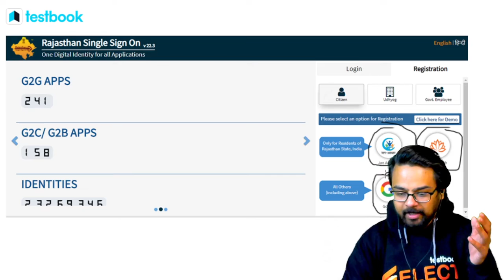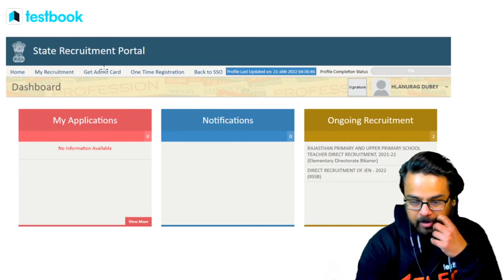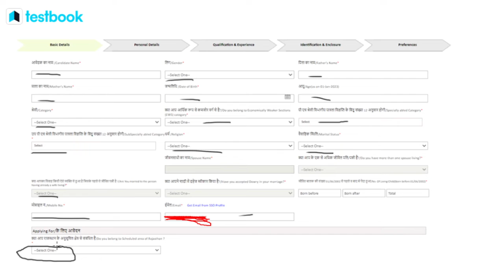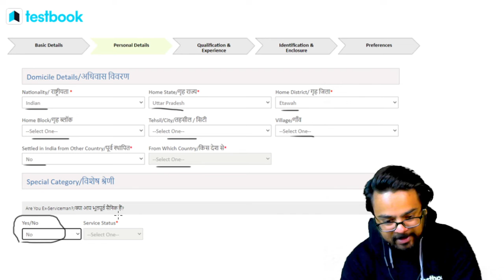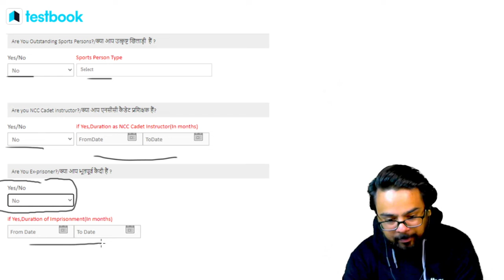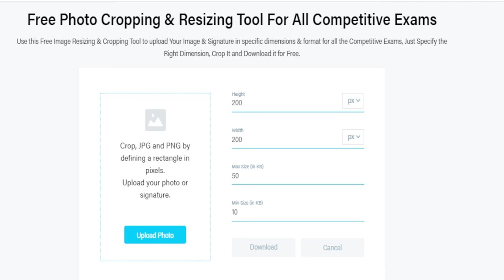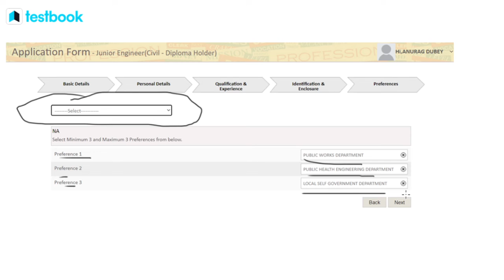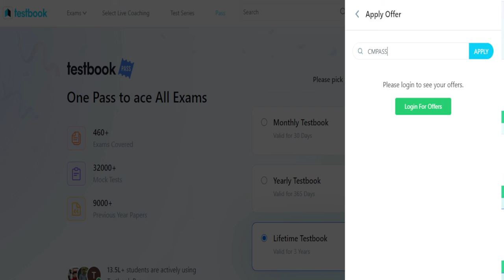RSSB JE Recruitment 2022 | How to apply online | Form kaise bhare?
1. 30+ Courses by Super Teachers
2. 2500+ live classes by Experts
3. Dedicated doubt clearing sessions.
4. Take the advantage of real-time interaction with India’s best teachers
5. 500+ study notes for all subjects
6. 1000+ Full Mock Tests

Watch this video to know about RSSB JE Recruitment 2022 online form fill up. How to apply online in detail. All information is in the video.